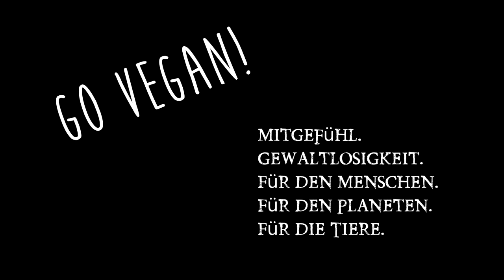Rohkost Food Diary ❣ Eine Woche roh vegan ❣ Raw Food Diary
Die 3. Woche 100% Rohkost und auch dieses Food Diary diese Woche bleibt roh vegan! Richtig tollen Fleischersatz drin gehabt und vieles mehr roh vegan kann so vielseitig sein!